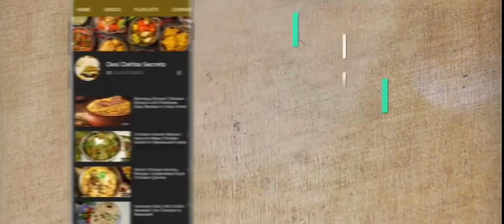How to make gola kebob with kitchen ingredients.